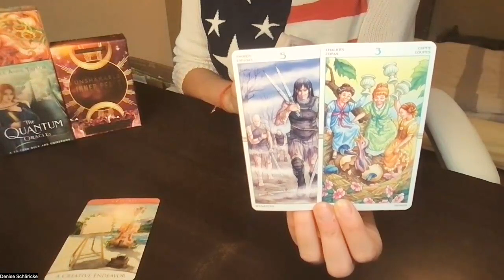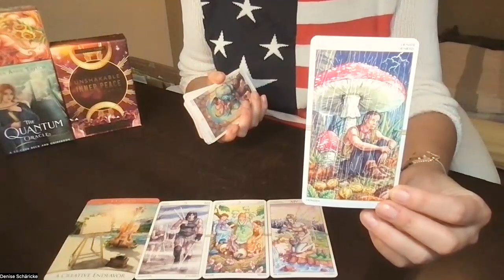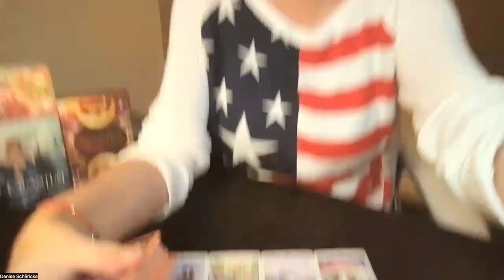Krebs 6. - 12. November 2023 *Und was wäre, wenn es klappt?*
Reise mit mir zum Kern deiner Essenz und komme an Zuhause in dir selbst.
Am 7. November 2023 starten wir gemeinsam zu deiner wohl intenivsten und innigsten Seelenreise mit Stardust2.Deeper. Alle Infos dazu bekommst du

Am 28. November 2023 trifft Lego Serious Play die Aufstellungsarbeit. Die wundervolle Anna-Elena Stoehr und ich bringen zwei geniale Methoden zusammen und laden dich ein zu einem Online Tagesworkshop, an dem wir mit dir deine Intuition schärfen und dir zeigen, wie du für dich und in Zusammenarbeit mit anderen Themen in glasklarer Klarheit auf den Tisch und in die Klärung und Lösung bringen kannst. Meld dich hier an

Meine benutzten Decks heute:

Sandra Anne Taylor: The Quantum Oracle. Hay House, 2019.

Shannon Kaiser: Unshakable Inner Peace Oracle Cards. Sounds True, Inc. Boulder, Colorado, USA, 2021.

Maria Caratti & Antonella Platano: Wheel of the Year Tarot. Lo Scarabeo Publishing. Torino, Italy, 2011.